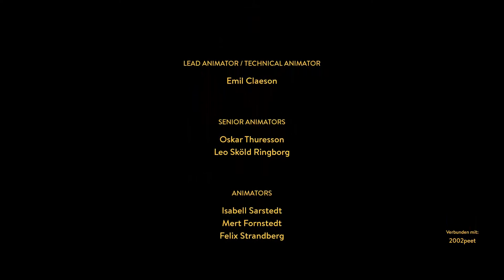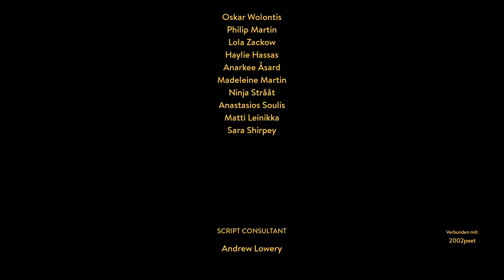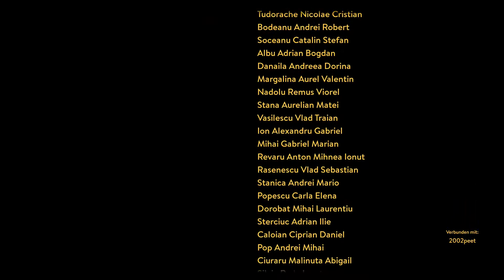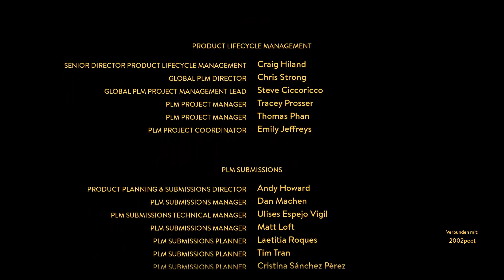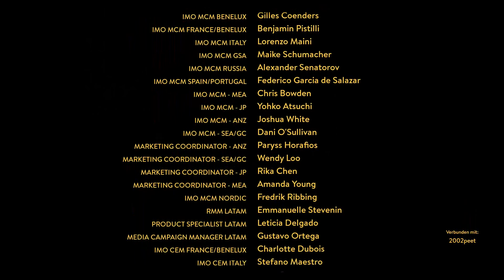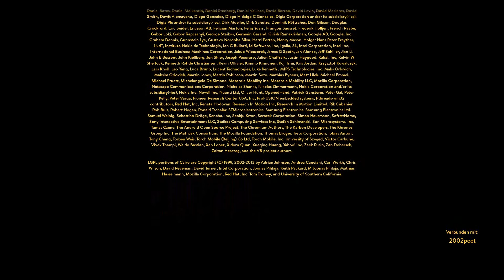A Way Out #14 War es dass Wert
A Way out ist ein reiner koop titel der auch uns erreicht hat.
Nun stürtzen wir uns in ein spannendes abenteuer von zwei häftlingen die Rache an einem Schlimmen Finger planen,
aber um dies machen zu können ein riesen problem ´´Gefähngnismauern´´ also ab zum ausbruch.

Erst im späteren verlauf stellt sich raus das wir aus verschiedenen Gründen handeln und im laufe unserer geschichte lernen wir uns immer besser kennen
aber erst durch diese annäherung wird das Ende erst so richtig bitter
stürtzt euch mit uns in ein abenteure aus spannung, spaß und Verrat.